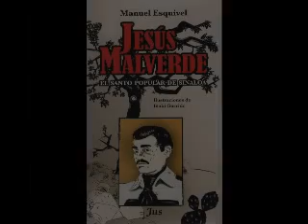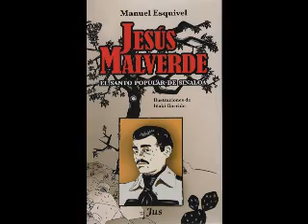malverde 15.flv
El primer asalto a la diligencia y sus consecuencias